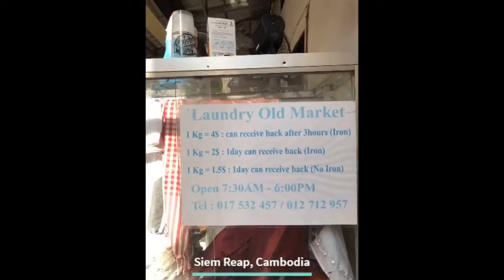Siem Reap, Cambodia 2019